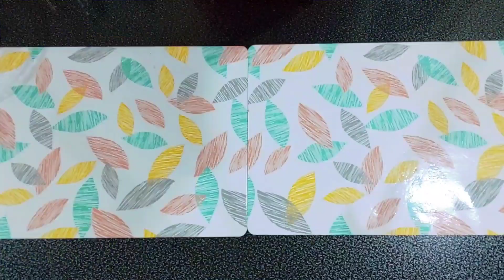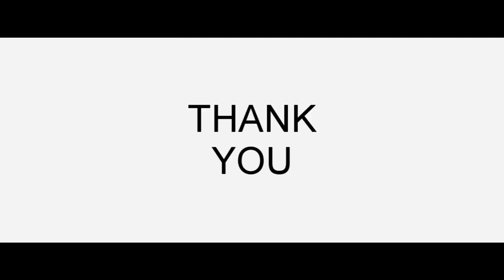How to cook Fried Breaded Chicken Recipe Filipino foods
Hello everyone!

It's just after the holy week so now we're going to cook FRIED BREADED CHICKEN / PANLASANG PINOY because I miss eating chicken. So come on guys, join me and let's cook. Thank you! Olryt...

1/2 CHICKEN
SALT
POWDERED GARLIC
GROUND BLACK PEPPER
HOT SAUCE (Optional)
2 Pcs. EGG
BREAD CRUMBS
COOKING OIL